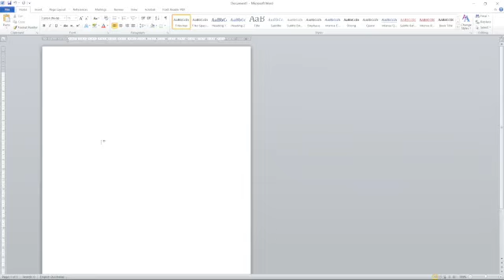JOIN MY DISCORD LINK IN DESCRIPTION